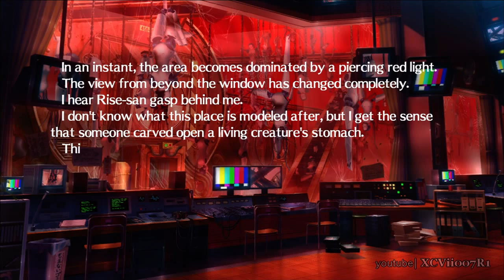Persona 4 Arena - Naoto Shirogane - Story Mode (Scene 13)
list=PL4CEE4831D31C9EF7
X - Wheel of Fortune / Character Profile: Naoto Shirogane
The 5th generation of the Shirogane family of detectives.  She is trusted by the police despite her age and investigated last year's murders.  Her gun, traps and Sukuna Hikona's instant death moves make her very dangerous.